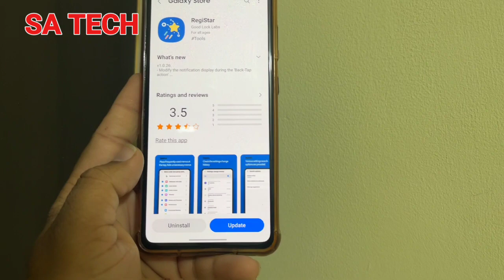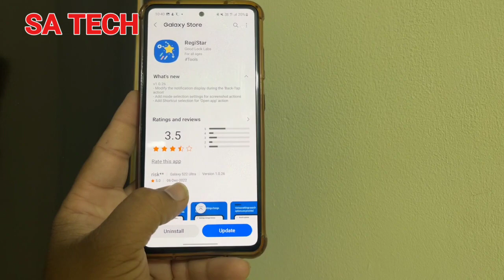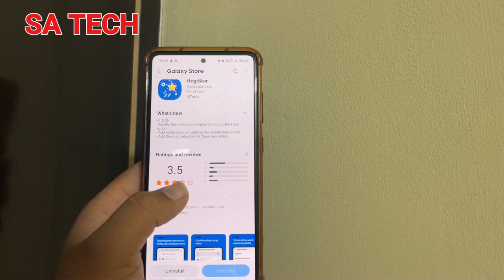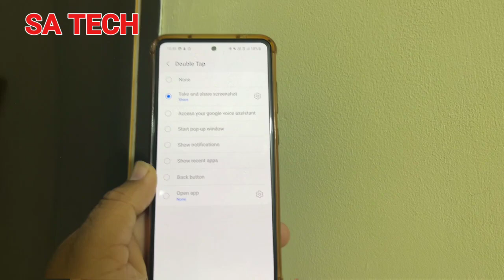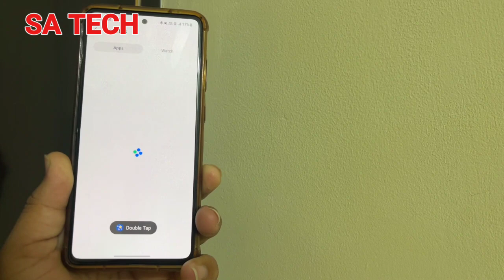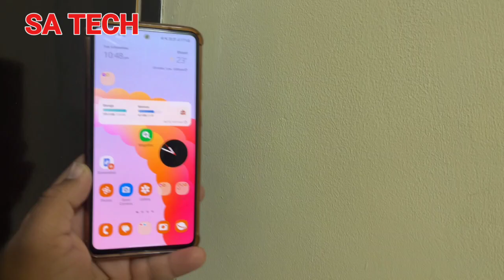Useful New Features Added On Samsung Good Lock RegiStar App